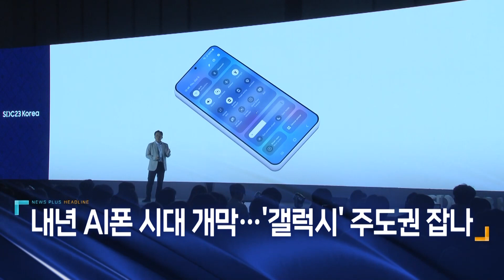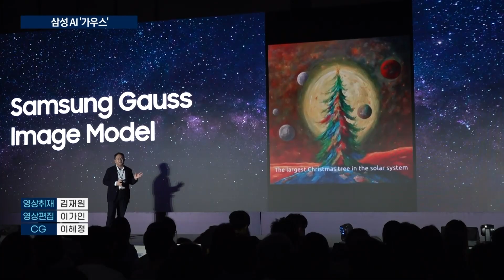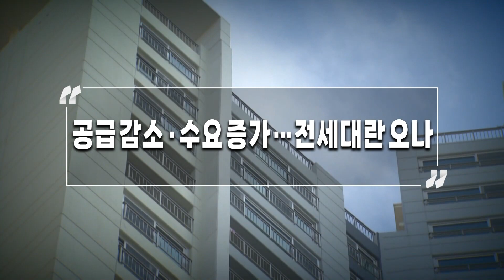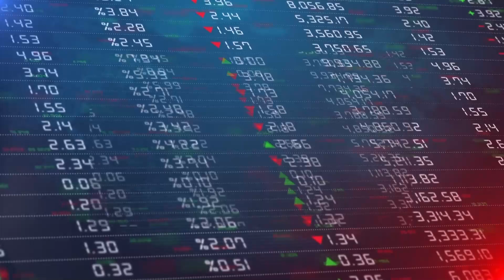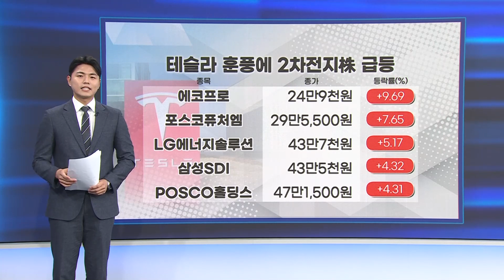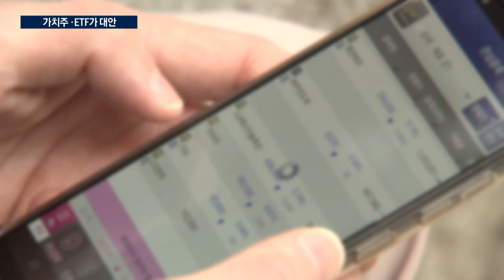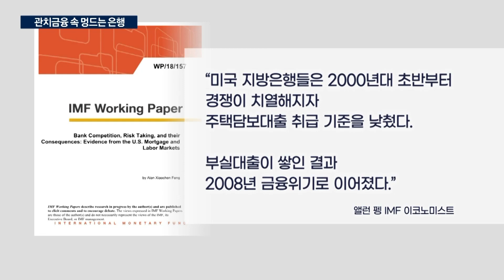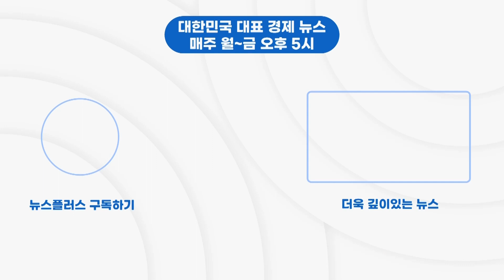한국경제TV 뉴스플러스 11월 14일 [전체 다시보기]